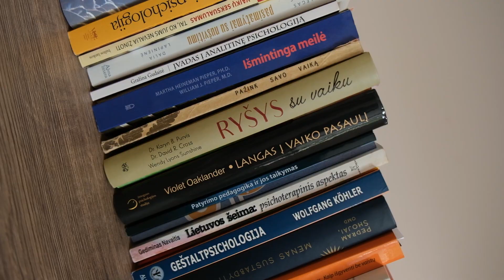Antra Versija: savęs žalojimas, narcisizmas ir psichoterapija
Apie paauglių žalojimąsi, „influencerių“ įtaką ir minčių galią.
Psichoterapeutė Alma Golcienė pasakoja, jog kreiptis į jos profesijos specialistus - seniai tapo įprasta.
„Kreipiasi motyvuoti žmonės: suaugusieji, poros, paaugliai. Tie, kurie nori spręsti problemas“, - sako A. Golcienė.

Paklausus, kas kamuoja šiuolaikinius paauglius, psichoterapeutė išskyrė savęs žalojimąsi. „Tuo jie siekia sumažinti emocinę įtampą, kančią, kitaip sakant, pasiekti lengvesnę emocinę būseną. Taip pat - sukurti sau žalą arba skausmą, diskomfortą. Žmogus tiek įsitraukia į savęs žalojimą, jog negali savęs sustabdyti. Skausmo sukėlimas suteikia tam tikrą malonumą ir tyrimai rodo, kad išsiskiria endorfinai smegenyse. Jeigu žmogus kartoja šitą elgesį vis gaudamas malonumą, tai tarsi vystosi priklausomybę nuo šito destruktyvaus elgesio“, - sako A. Golcienė.

Anot jos, save žalojantis elgesys atlieka tarsi apsauginę funkciją prieš savižudybę ir tarsi gali būti įvardintas kaip antisiucidis elgesys. Dažniausiai žalojasi 12-24 metų jauni žmonės. Nors Lietuvoje nėra tyrimų apie problemos mastą, tačiau Europoje duomenys rodo, jog net 30 proc. žmonių save žaloja.
Apie laikmetį, kuriame visi skuba, daug dramų, sureikšminimo, puikybės ir apie tai, kaip surasti laimės receptą - laidoje „Antra versija“.